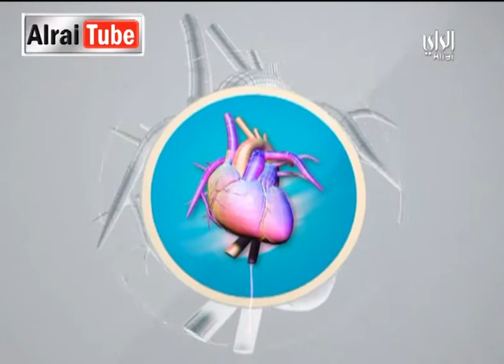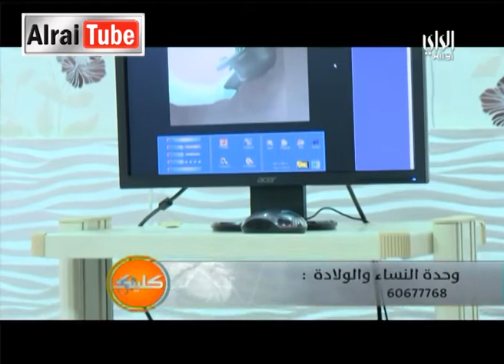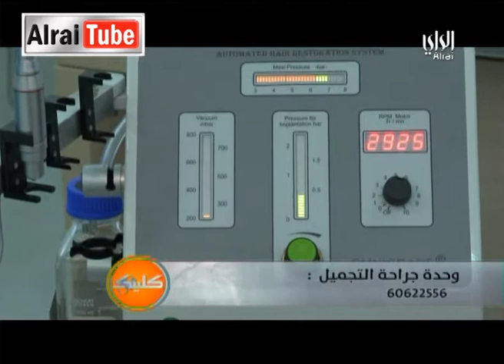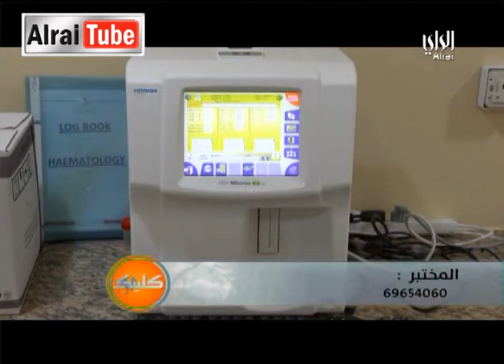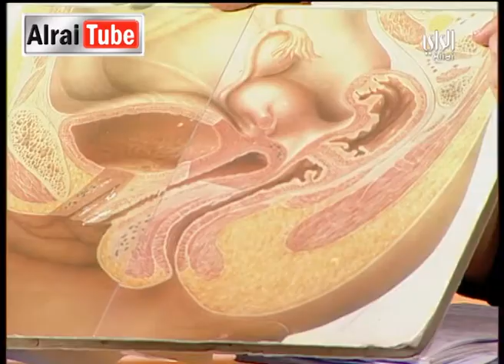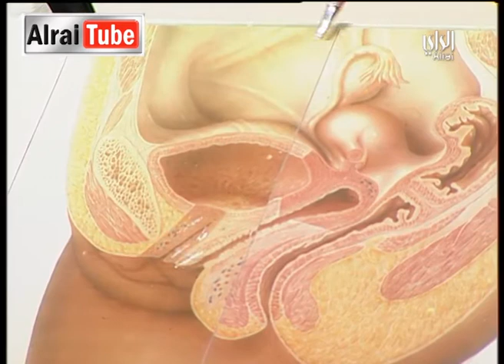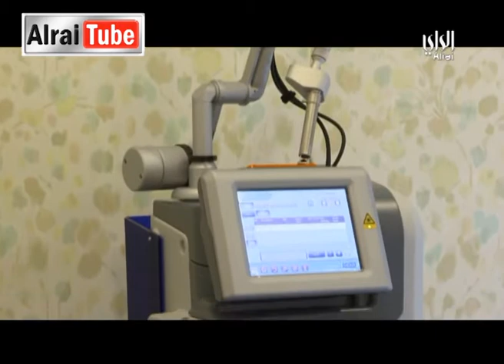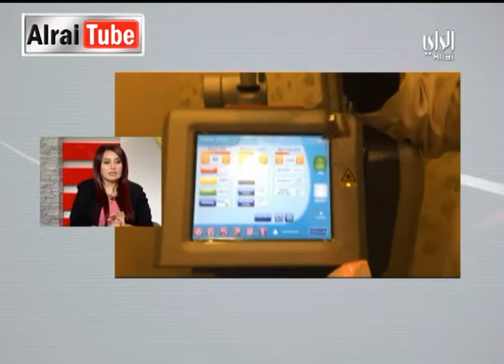Clinic: 30-09-2014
Description